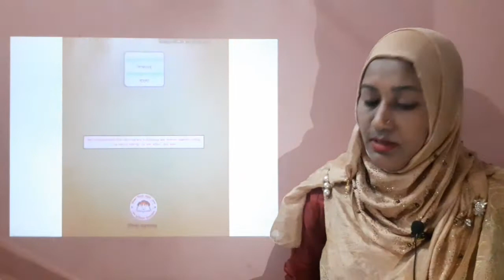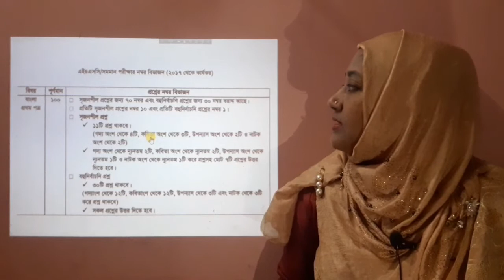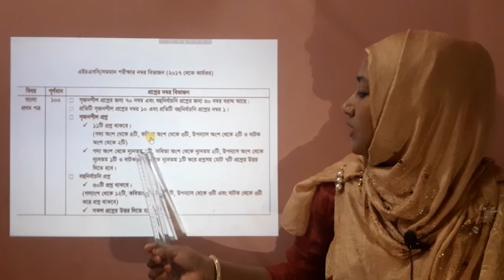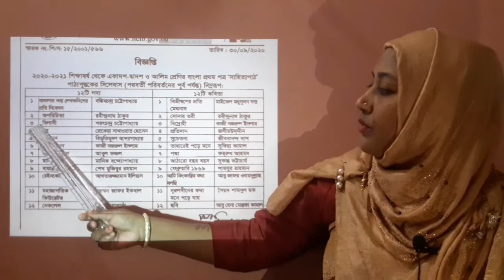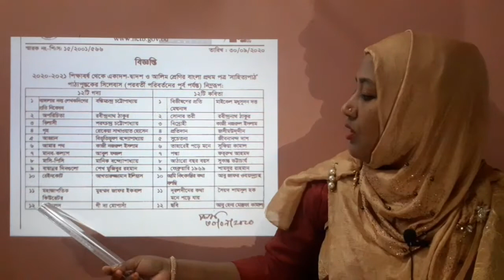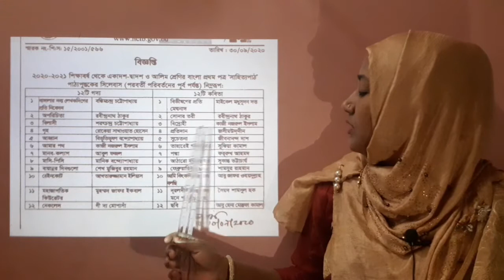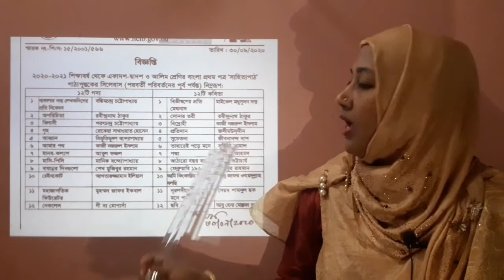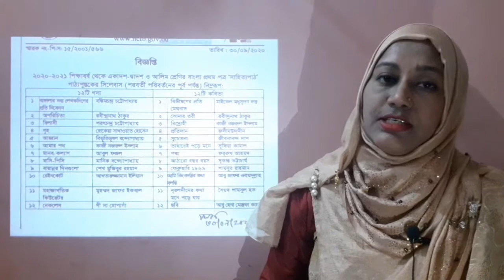ক্লাস-২৯ শ্রেণী: একাদশ, বিষয়: বাংলা প্রথম পত্র, আলোচ্য বিষয়: সিলেবাস ও মান বন্টন।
আবদুল মান্নান ভুঁইয়া কলেজ,
রোকেয়া সুলতানা,
বাংলা বিভাগীয় প্রধান,
শ্রেণী: একাদশ, বিষয়: বাংলা প্রথম পত্র, আলোচ্য বিষয়: সিলেবাস ও মান বন্টন।
(ক্লাস-২৯)